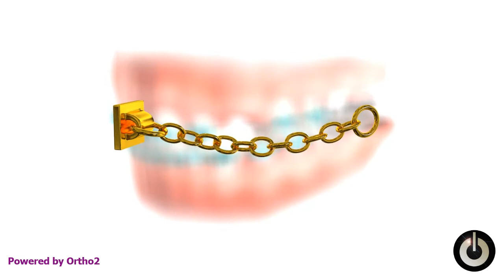Tx Impacted Canine